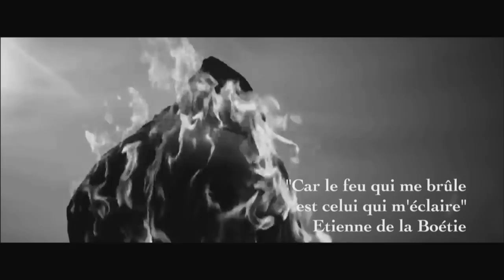TEASER K2SCARS 2014 OK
Teaser Cascades & Feu 2014 de Sébastien Labie / K2scars, réalisé par Carole Labie.
- " La Passion, vient souvent de l'envie ! " SL